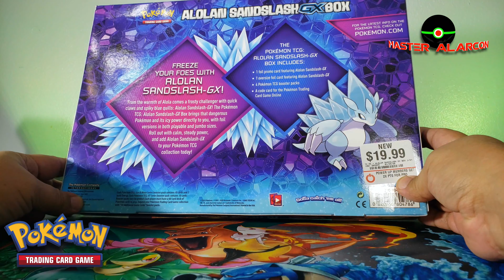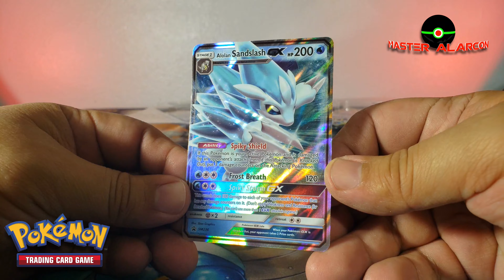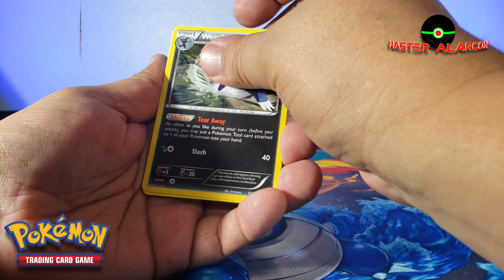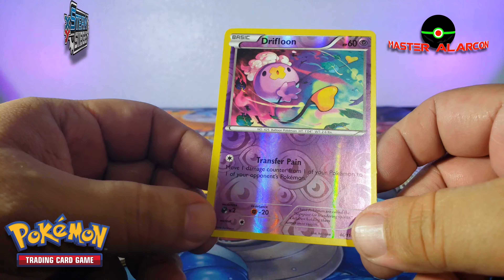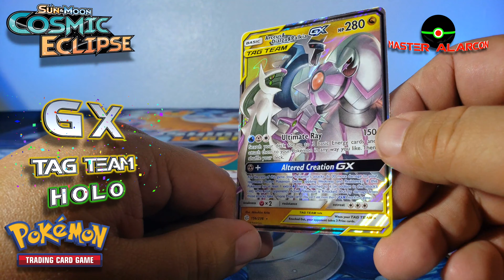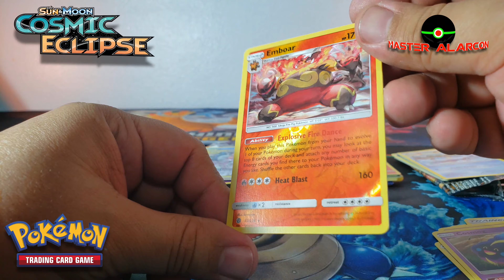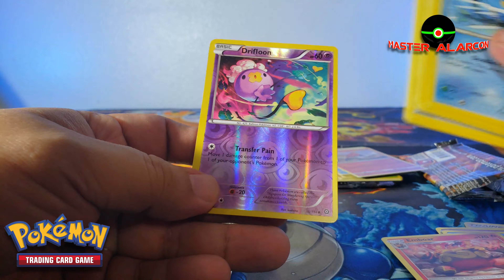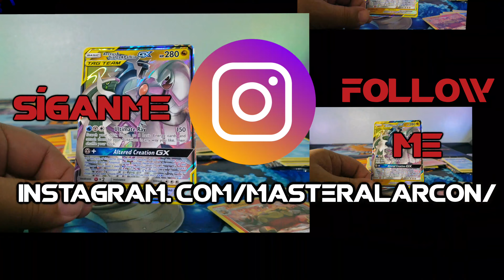Good bye to the Sun and Moon Era! Alolan Sandslash GX BOX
Amigos, it is time to say goodbye to the Sun and Moon and the GX era with this last box of Alolan Sandslash GX, can we get anything good out of this box?

Hola amigos de Master Alarcon, es tiempo de decir adios a la era de Sol y Luna y de las tarjetas GX, esta caja de Alolan Sandslash GX es la última que se puede conseguir, de ahora en adelante serán las cajas de Espada y Escudo en donde podremos encontrar algunos paquetitos de Sol y Luna como lo hiceron con XY en Sol Y luna, podré sacar algo bueno?

Here is the link for my video when I pull a Gold Card!
Aqui esta la liga para que vean el video con la tarjeta dorada

and dowload the BRAVE Browser and use it for 30 day and I will get a few BAT coins for it, you will like this browser, keeps you safe on line.

Si nos quieren escribir lo pueden hacer a este correo:
You can write us at this address:

Mostraremos sus cartas en los videos en cuanto podamos 😉

Purpleplanet.com